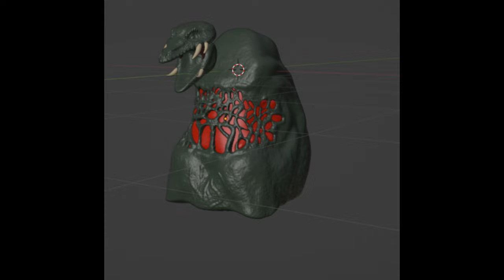INCOMING KAIJUS AND NEW MAP!! - Kaiju Arisen